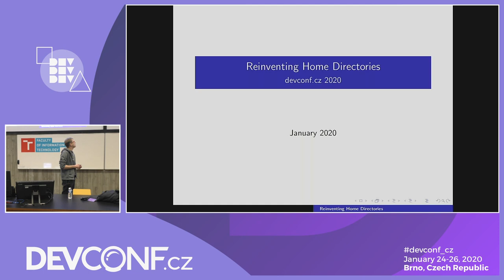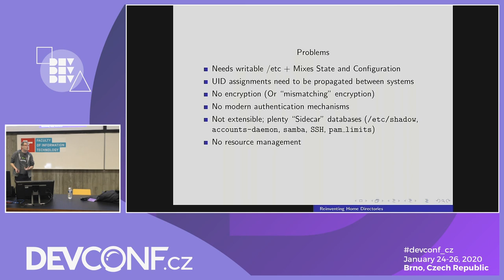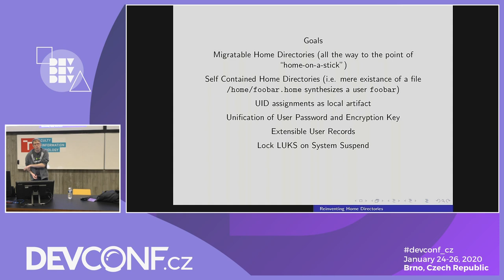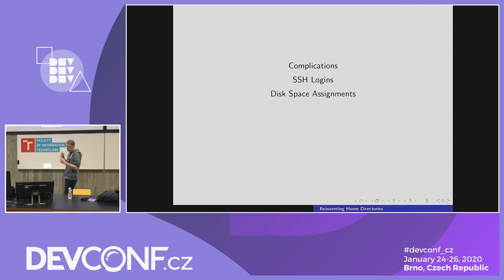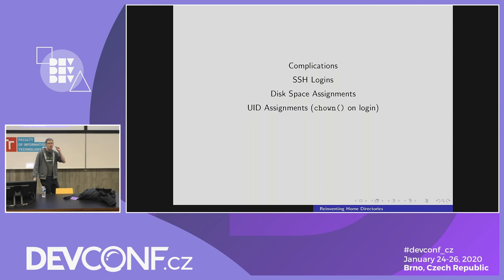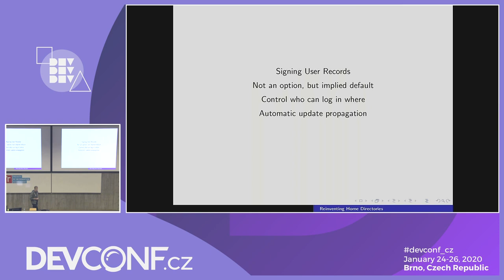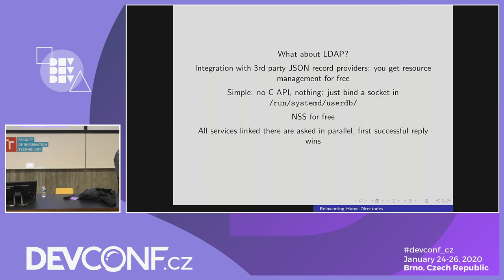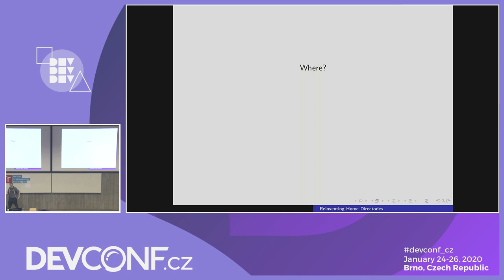Reinventing Home Directories - DevConf.CZ 2020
Speakers: Lennart Poettering

The concept of home directories on Linux/UNIX has little changed in the last 39 years. It's time to have a closer look, and bring them up to today's standards, regarding encryption, storage, authentication, user records, and more.

In this talk we'll talk about 'systemd-homed', a new component for systemd, that reworks how we do home directories on Linux, adds strong encryption that makes sense, supports automatic enumeration and hot-plugged home directories and more.